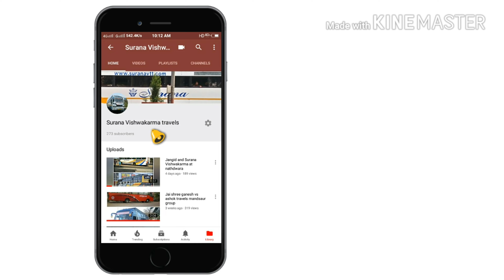MR TRAVELS JODHPUR || JODHPUR TO INDORE PILOT HANUMAN JI || Full Rush driving